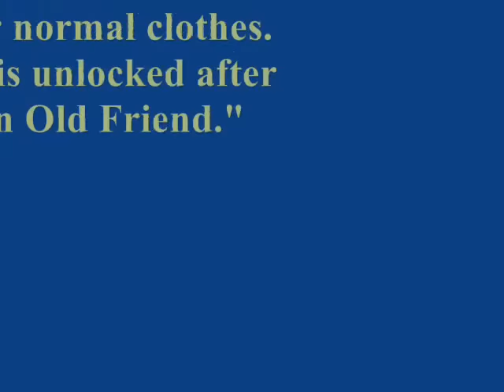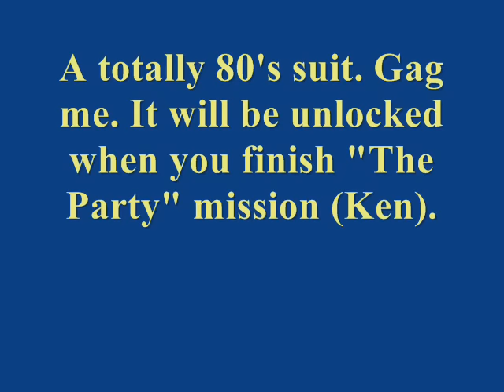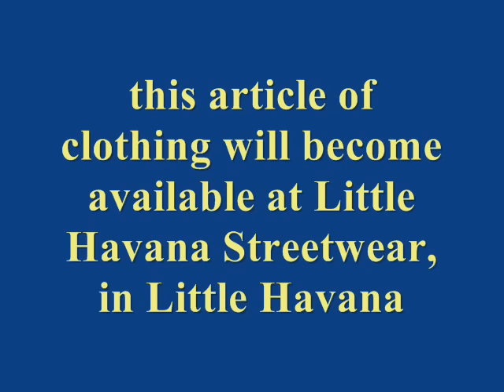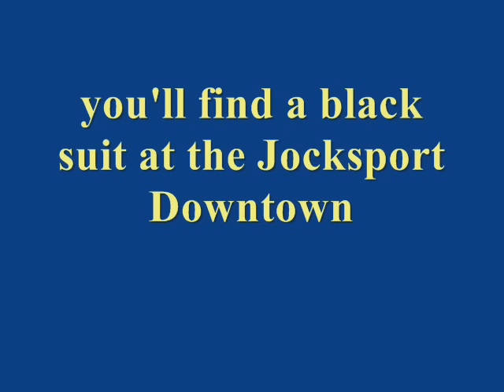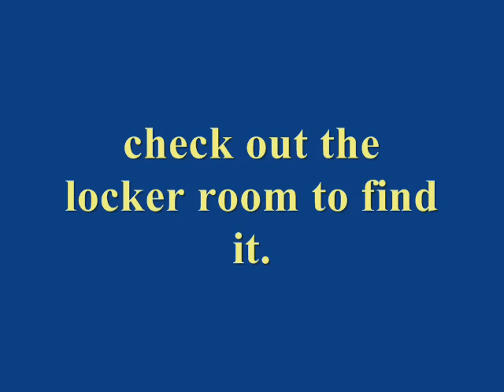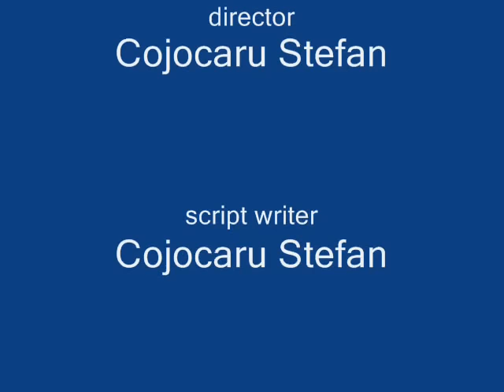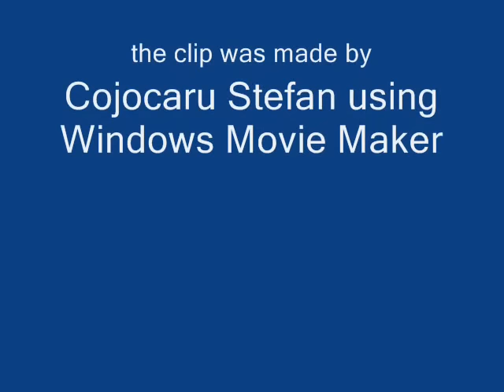Grand Theft Auto: Vice City Fashion - Clothes & Outfits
Grand Theft Auto Vice City clothes and outfits, this was my first video and it was made when Vice City was the most played GTA, this means around 2006...I know it is a little late now...anyways, any critics u have for the video post a comment, and I'll reply :D, Oh and sorry for the Casual ( suited for everyday wear or use; informal) clothes, it's just that I never used to wear them, and instinctively i forgot bout them :P, I've already made a video response...and about the havana clothes